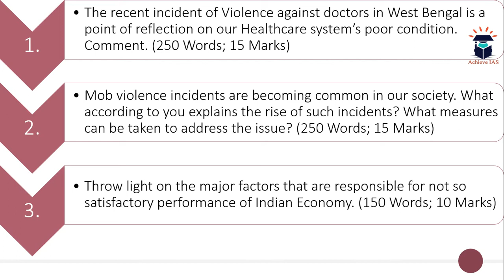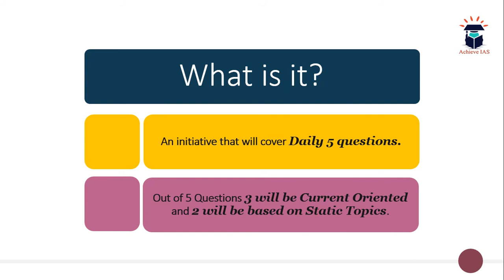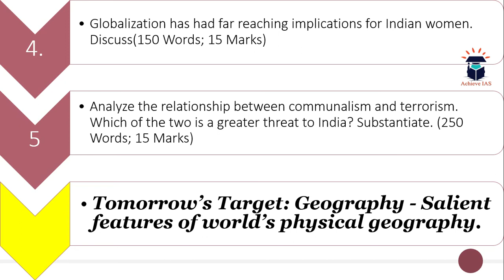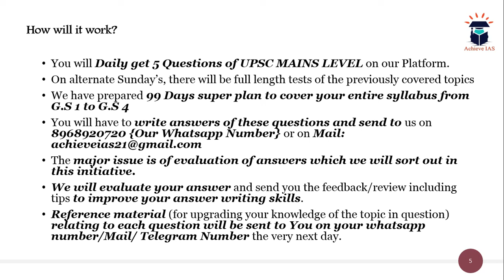Daily Mains Answer Writing, 21 June, 2019, Achieve IAS